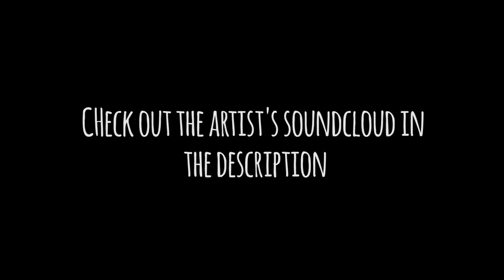JUX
I'm social right?